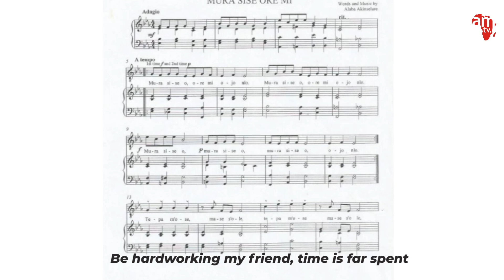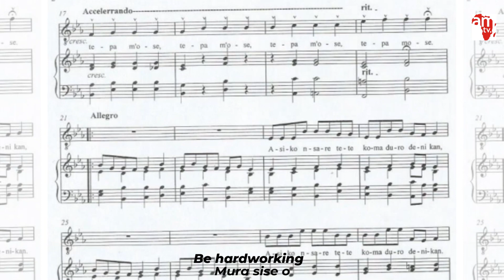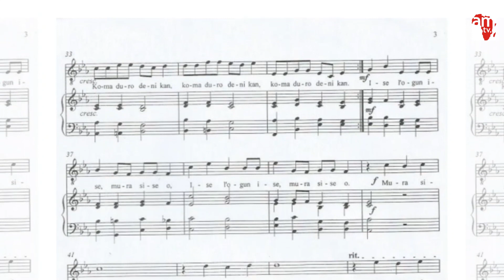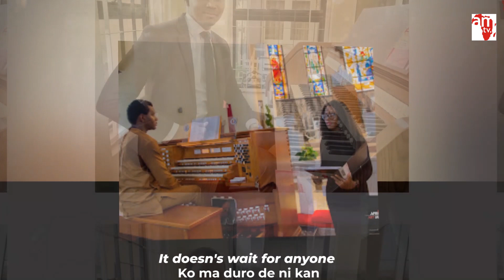A fantastic song titled; Mura Sise Ore mi, performed by Tobi Balogun, featuring Loveth Ohinma.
During the AFRICAN ART MUSIC TV project,  Tobi Balogun was on the organ to perform,  Mura Sise Ore Mi, composed by Alaba Akinselore . He featured Loveth Ohinma a ,sweet Soloist .